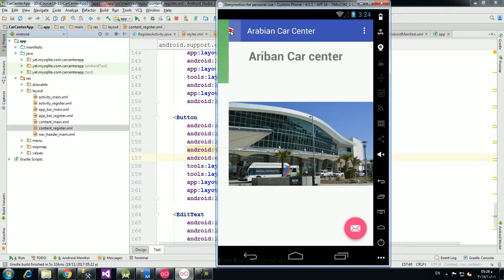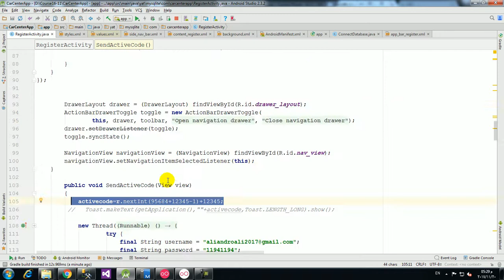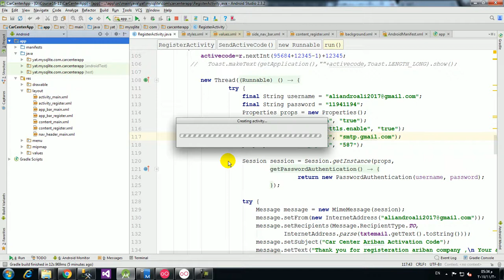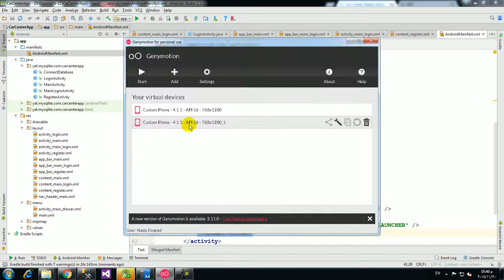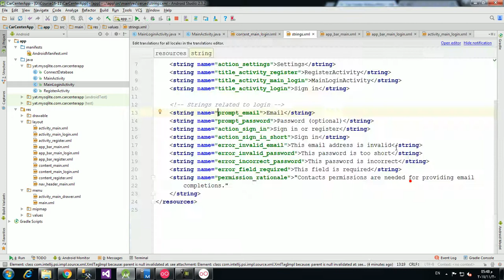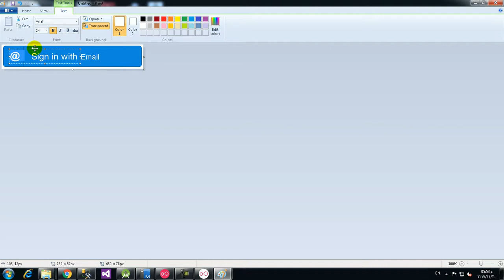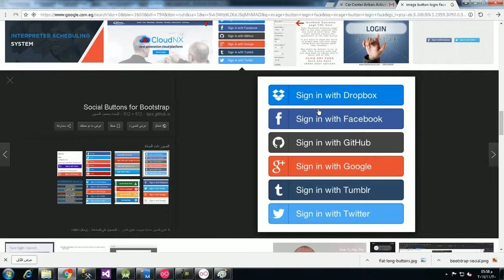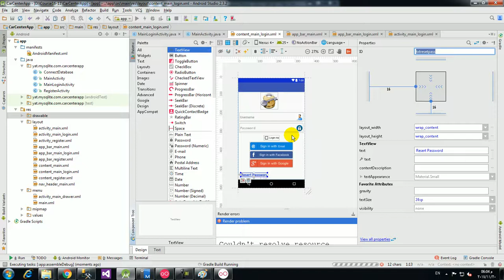35 Design Login Activity